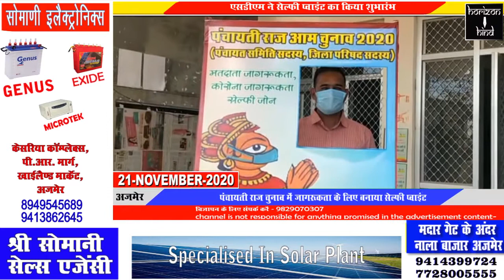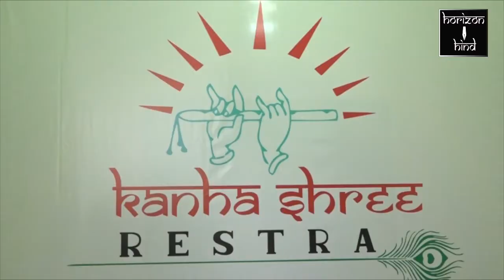Ajmer news|पंचायती राज चुनाव में जागरूकता के लिए बनाया सेल्फी प्वाइंट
एसडीएम ने सेल्फी प्वाइंट का किया शुभारंभ

पंचायत चुनावो में मतदान प्रतिशत बढ़ाने के लिए स्वीप अभियान के तहत मतदाताओं को जागरूक करने का काम विभिन्न स्तरों पर लगातार जारी है। इसके तहत कई तरह की रचनात्मक गतिविधियों से वोटरों का ध्यानाकर्षण किया जा रहा है। पुष्कर एसडीएम कार्यालय में शनिवार को मतदाताओं को जागरूक करने और कोरोना गाइडलाइन  की पालना के उद्देश्य से आकर्षक सेल्फी प्वाइंट का एसडीएम दिलीप सिंह राठौड़ ने शुभारंभ किया। राठौड़ ने सभी से कोरोना के प्रति गंभीरता बरतते हुए मतदान की अपील की।